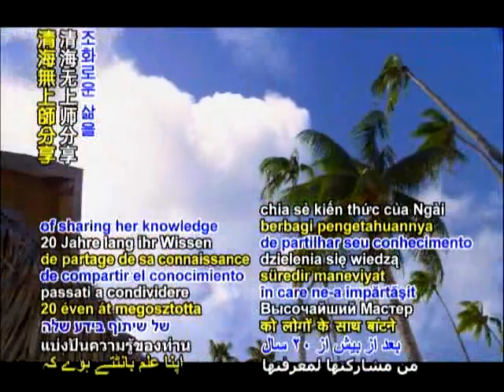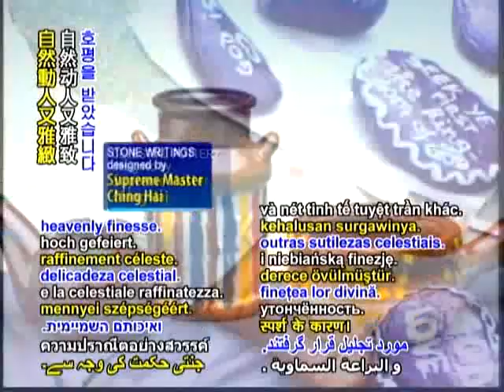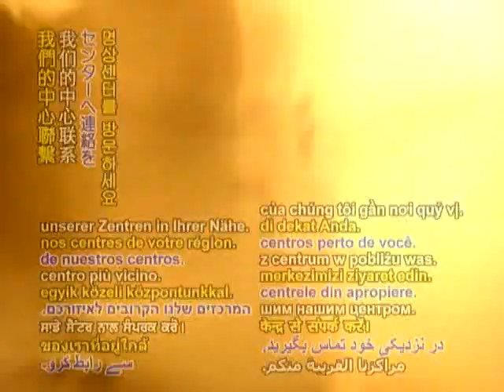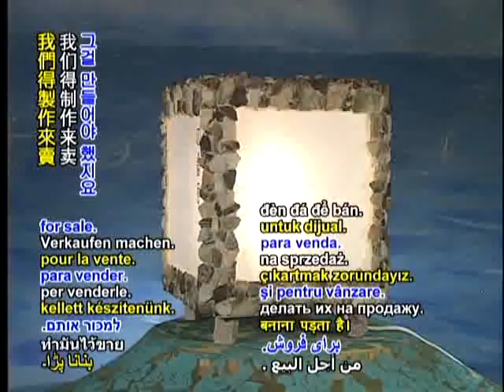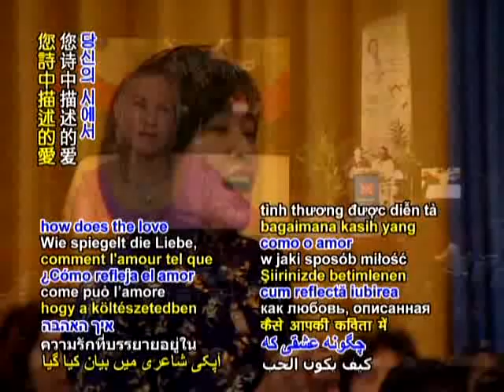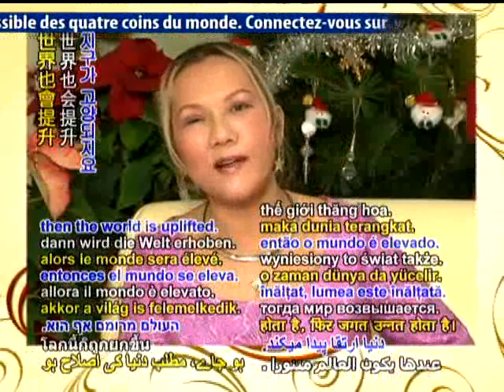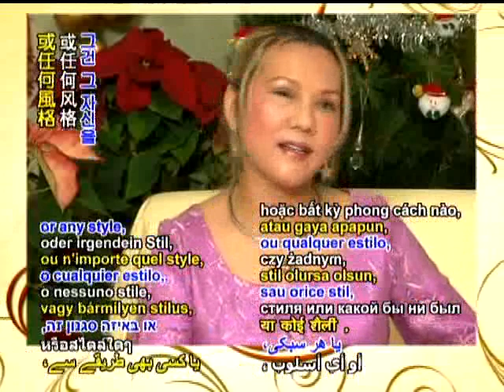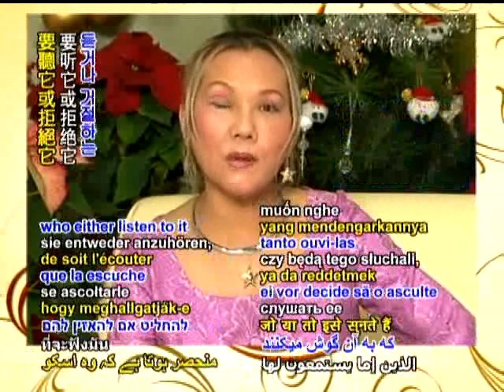Video Conference With Supreme Master Ching Hai premiere of the English edition of Celestial Art Fountain ValleyCaliforniaUSA December 122008 4a